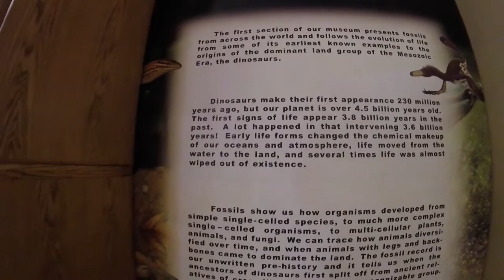Wyoming Dinosaur Center - Come tour with us!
Today we take you through a quick tour of the Wyoming Dinosaur Center in Thermopolis Wyoming. There were so many fossils, we couldn't show them all, but these are some of our favorites!